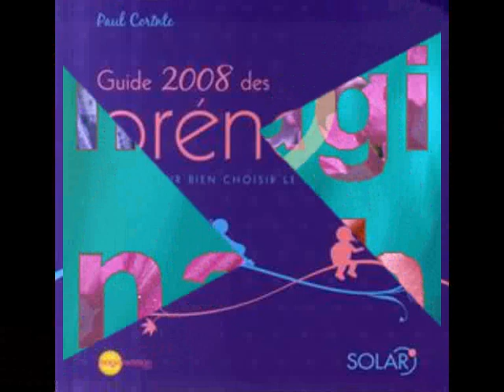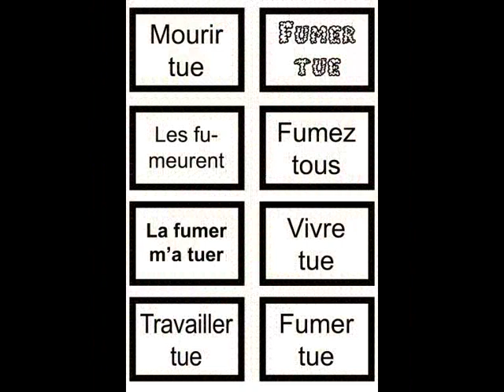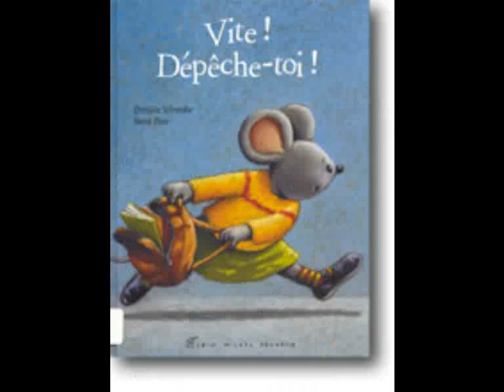FEMMES JE VOUS AIME - JULIEN CLERC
création artistique